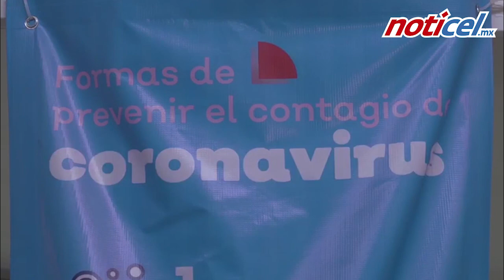Cifras y contagios